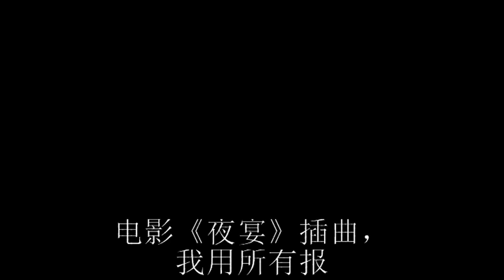我用所有报答爱BaoDaAi